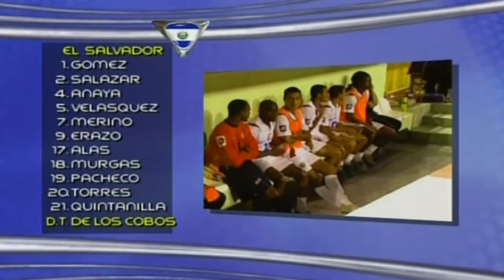El Salvador [0] vs. Costa Rica [2] FULL GAME -2.16.2007- SEMIFINAL Copa UNCAF 2007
This was on February 16, 2007. Costa Rica eliminated 2007 Copa UNCAF Nations Cup hosts, El Salvador, from the tournament in front of a sold-out Estadio Cuscatlan in San Salvador, El Salvador. Costa Rica won 2-0.

Also included :
Guatemala eliminates El Salvador from the 1995 Copa UNCAF in El Salvador in the Semifinal Round. Fito Menendez error, Jorge Rodas Golazo.